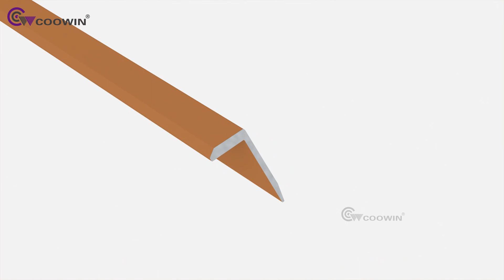COOWIN® Composite Cladding CO-09 Installation Instructions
COOWIN composite cladding has the advantages of easy installation and low maintenance, so you can install and use it with more confidence. At the same time, Composite wall cladding can increase the functionality of your outdoor deck, allowing you to better enjoy your outdoor life.